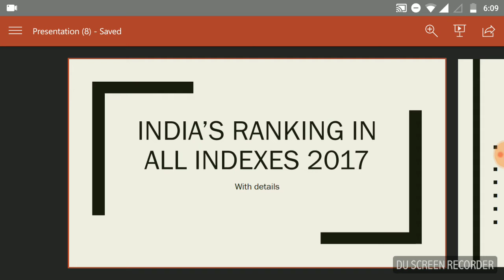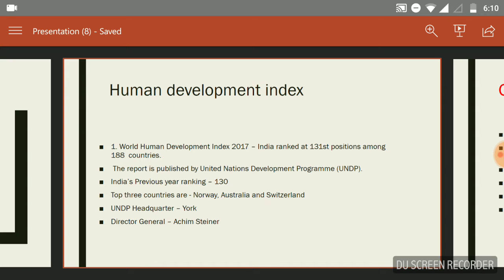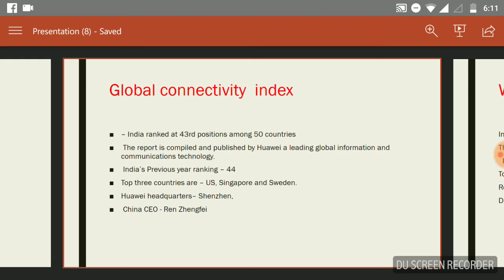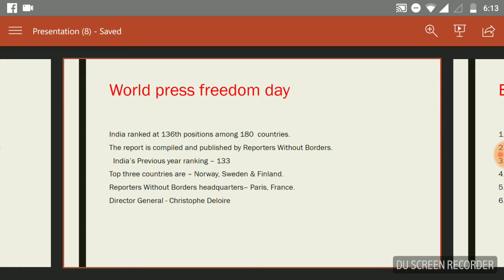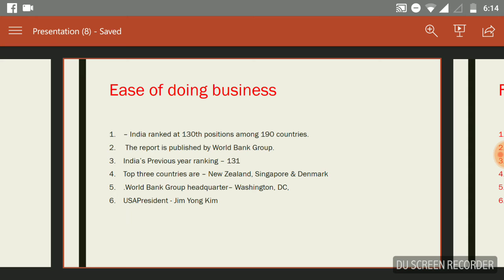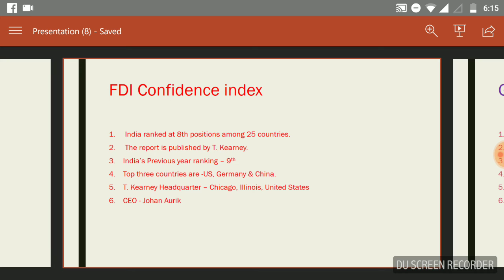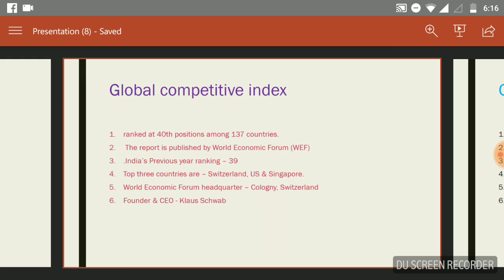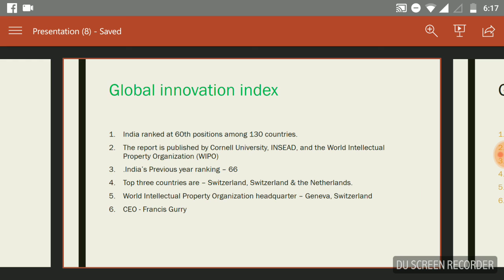India's ranking in different fields (part 1)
Detailed analysis of 2017 index